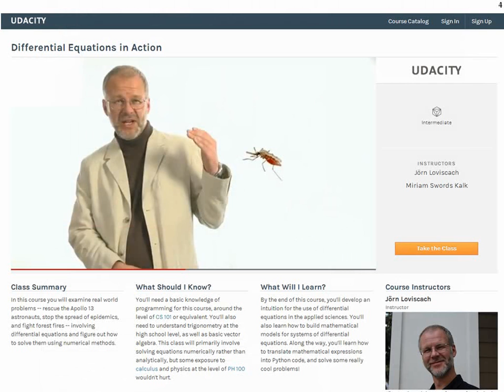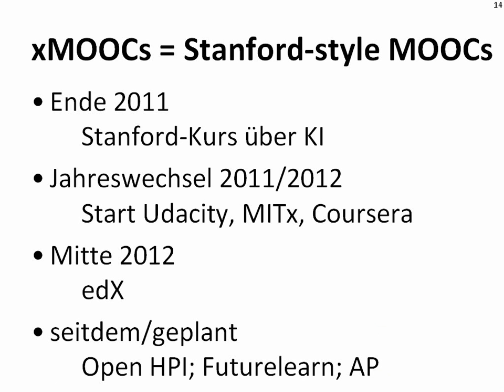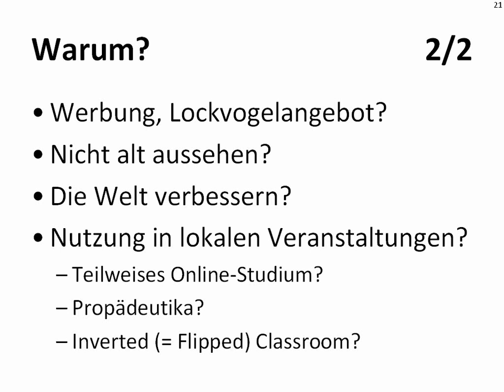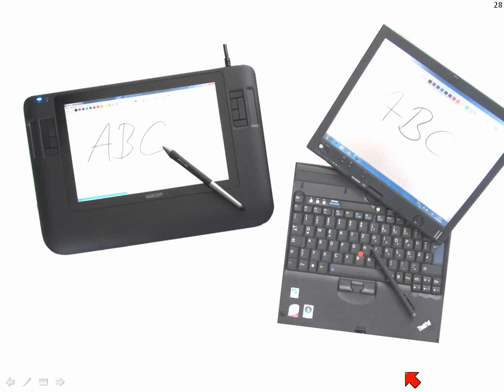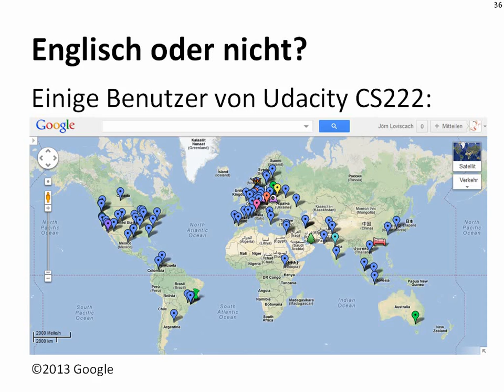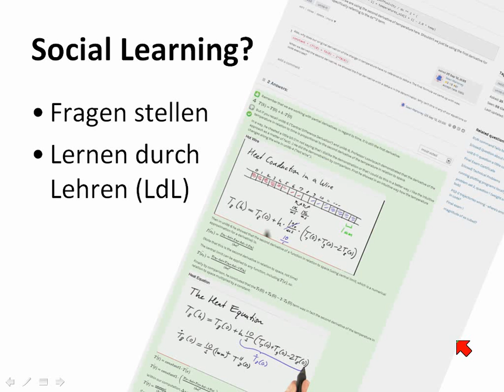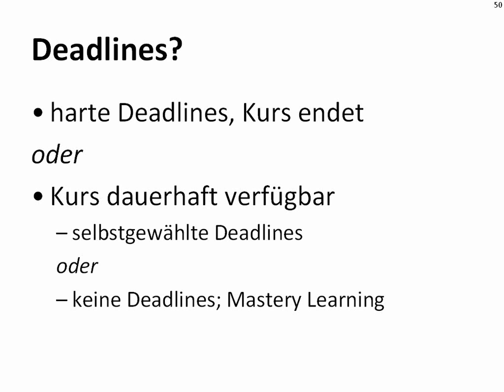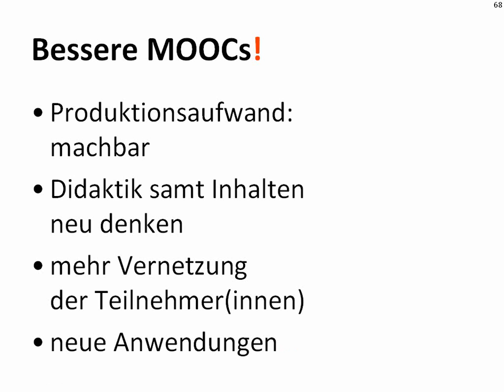Bessere MOOCs für bessere Lehre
Vortrag an der ETH Zürich, 5. Februar 2013.